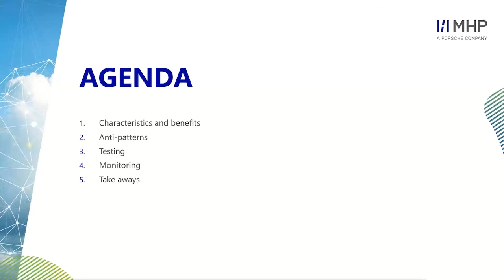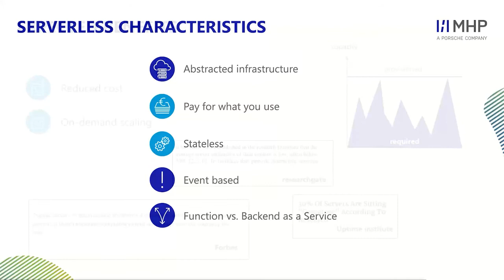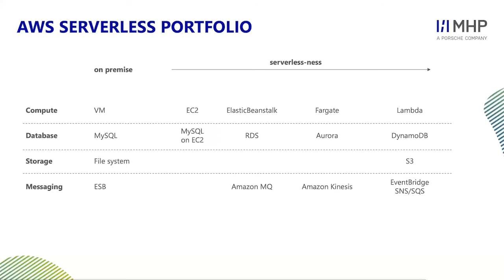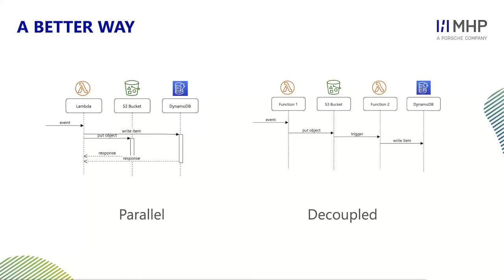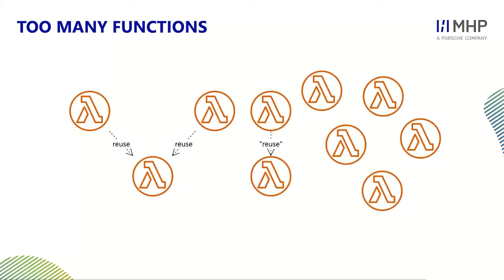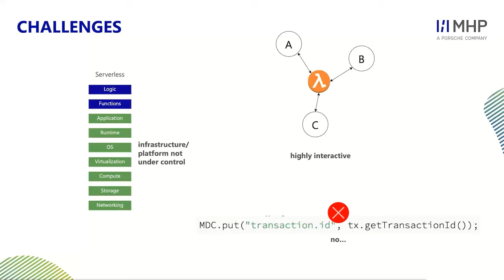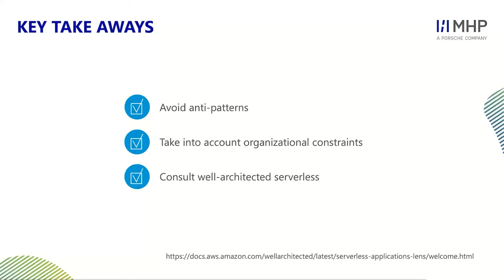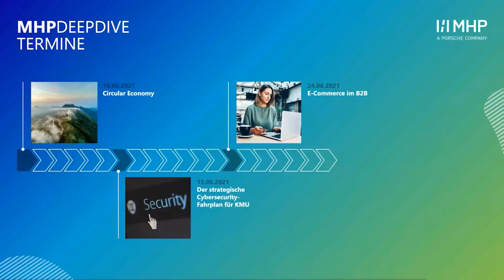MHPDeepDive: Serverless Architekturen - Möglichkeiten und Grenzen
Next Level Cloud Architecture – von On-Premise bis Serverless-Computing und darüber hinaus

Ohne Cloud-Anwendungen werden viele Unternehmen bei der digitalen Transformation das Nachsehen haben. Denn schon jetzt sind die Entwicklungskosten und die hierfür benötigten Infrastrukturen für Technologien wie Künstliche Intelligenz oder Machine Learning so hoch, dass sich der Einsatz nur lohnt, wenn sich viele Unternehmen die Nutzung teilen. Das Cloud-Prinzip verfolgt genau diese Idee: Cloud-Ressourcen werden nach Bedarf geteilt und nach Nutzung abgerechnet. Mittlerweile haben sich in der Cloud gehostete Infrastrukturen von Hyperscalern etabliert.

Die Fortführung dieser Idee ist das Serverless-Computing, bei dem einzelne Server-Instanzen für den Entwickler nicht mehr sichtbar sind. Ein wesentliches Merkmal ist die automatische Skalierbarkeit, beispielsweise die Anpassung an Benutzeranzahl oder den Nutzungsbedarf. Außerdem entfällt für die Entwickler, sich über Kauf, Bereitstellung oder Verwaltung von Backend-Servern Gedanken zu machen. Sie konzentrieren sich lediglich darauf, Codes zu schreiben und bereitzustellen. Modulare Systeme können funktionsweise aktualisiert werden. Es lassen sich Betriebs- und Entwicklungskosten einsparen, da Infrastrukturen effizienter genutzt und damit ein Leerlauf von Hardware wesentlich reduziert werden kann. Es entstehen außerdem freie Kapazitäten für Entwickler, Innovationen voranzutreiben. Wichtig ist allerdings, dass Serverless-Ansätze sorgfältig ausgewählt und dann korrekt umgesetzt werden. Amazon Web Services (AWS) bietet Dienste zur Umsetzung von Serverless-Architekturen an.

In unserem MHPDeepDive „Serverless-Architekturen – Möglichkeiten und Grenzen“ stellen wir Ihnen das Serverless-Portfolio von AWS vor und gehen auf die Anwendungsebene „Backend as a Service“ sowie die Funktionsebene „Function as a Service“ näher ein. Cloud-Architekten sowie Entwickler und IT-Entscheider erfahren, welche Potenziale Serverless-Architekturen bieten, wo die Grenzen liegen und was die typischen Fallstricke sind. Außerdem zeigen wir die Bereiche Monitoring und Testing, die dazu beitragen, frühzeitig Probleme zu identifizieren und zu beseitigen.